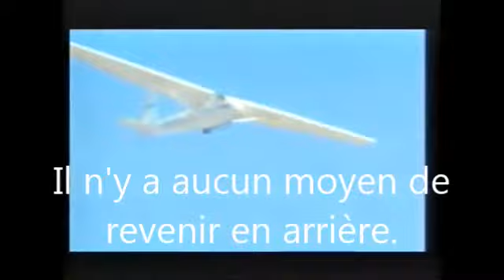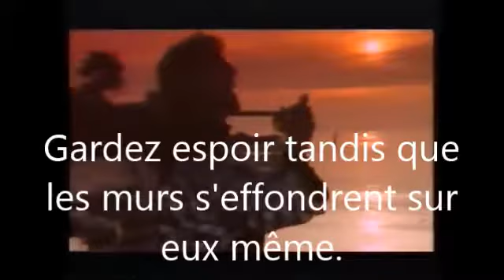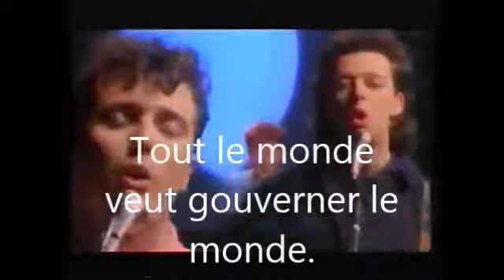Everybody want to rule the world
Tout le monde veut gouverner le monde